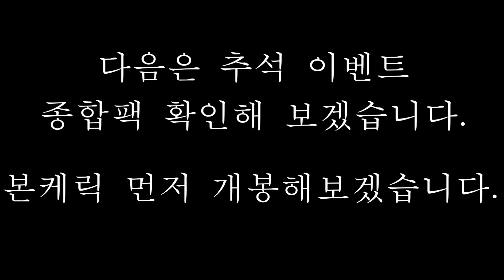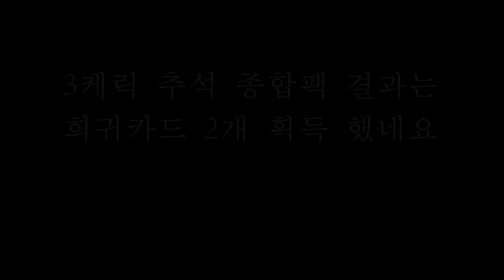무과금 리니지m) 추석팩 개봉하기, 인형탐험으로 희귀템 획득ㅎ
소소하게 즐기는 리니지m입니다.